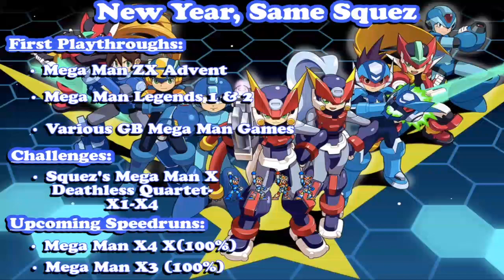Gaming Challenges: Can You Beat the Speedrun Record?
Join forces with mythical creatures in a fantasy RPG, where your choices shape the destiny of a magical realm teetering on the brink of chaos.